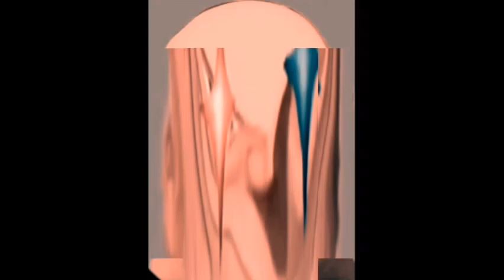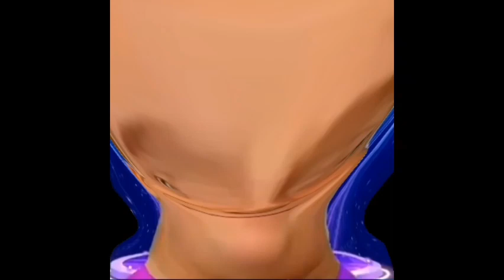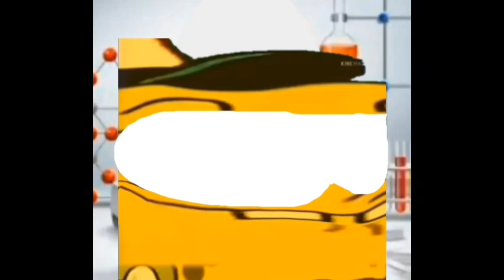Mr incredible becoming idiot and genius at the same time all stars